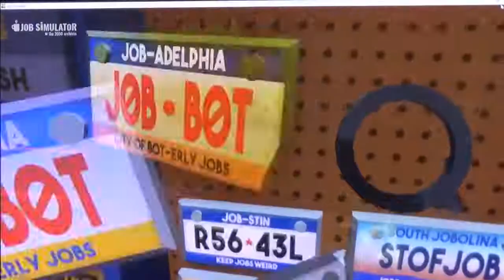BEING A CAR MECHANIC AT NIGHT!!! | Job Simulator Infinite Overtime Oculus Rift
Today I am a car mechanic at night in VR.  I hope you enjoy the video.

About Job Simulator: "In a world where robots have replaced all human jobs, step into the "Job Simulator" to learn what it was like 'to job'."